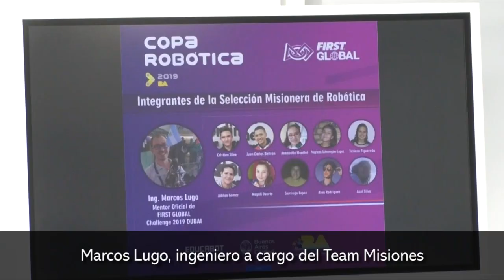El equipo misionero de robótica se prepara para la copa